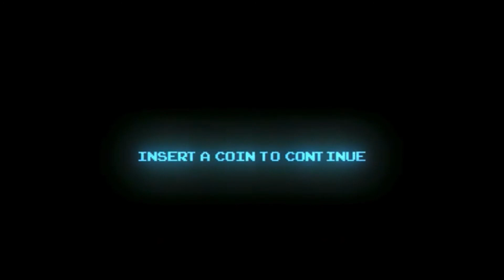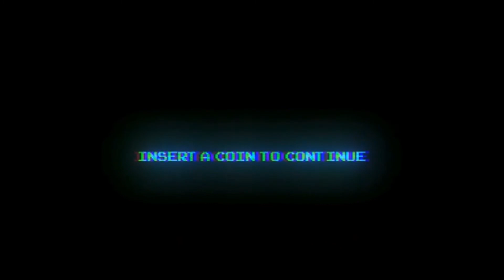"Do You Remember?" Pokepasta (Creepypasta)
"Anotha one." - Some guy.

In all honesty, I've missed the hell out of doing Pokemon-related creepypastas. It's all comin' back to me - that little naive kiddo from freshman year of high school. *Sniff*